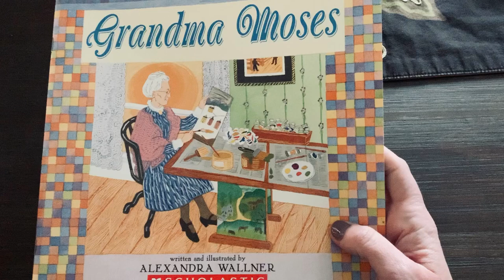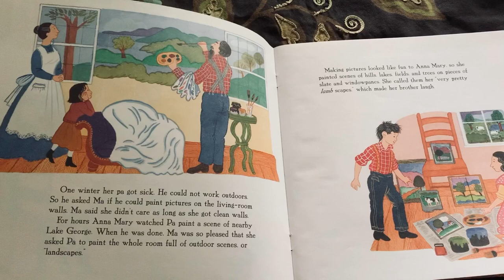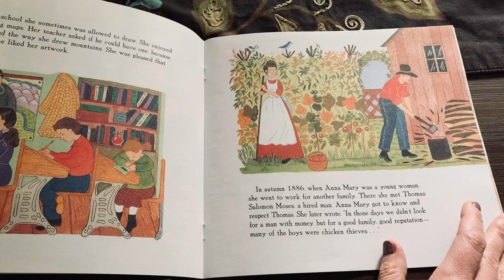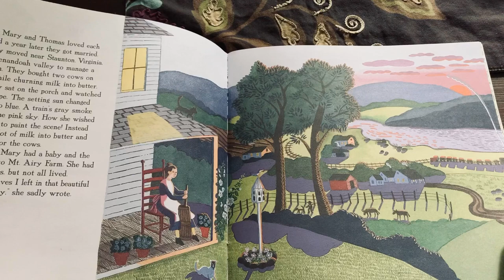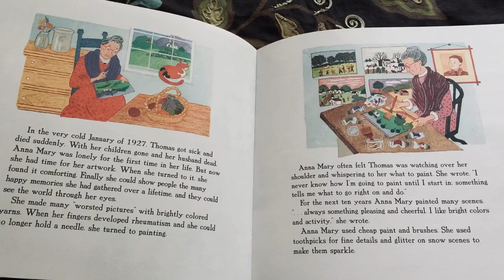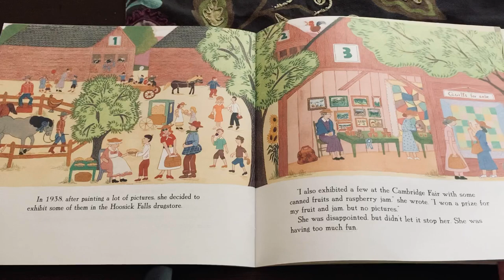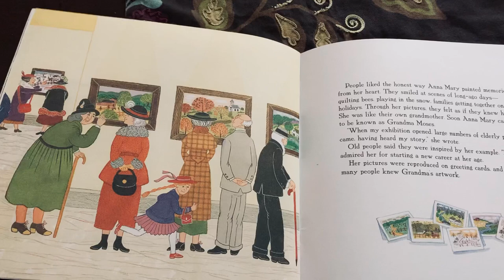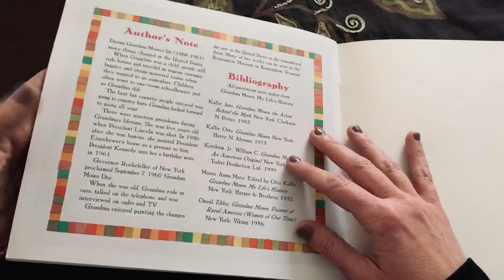5/11/20: Elementary Evening Art Reading w/Mrs Webb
Grandma Moses by Alexandra Wallner